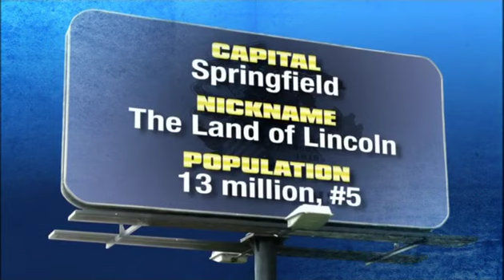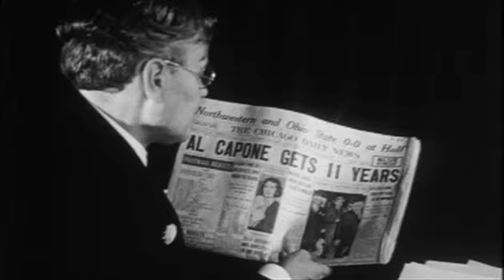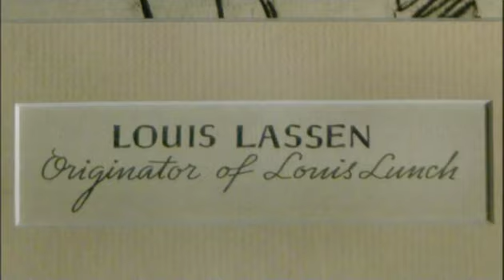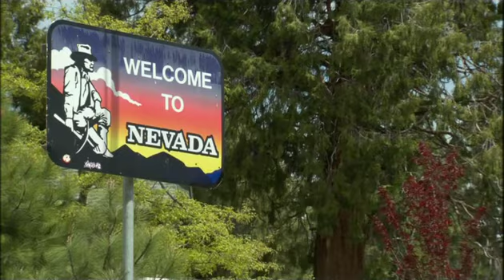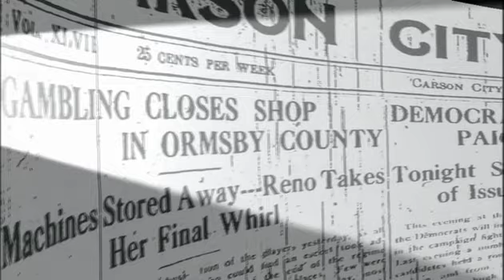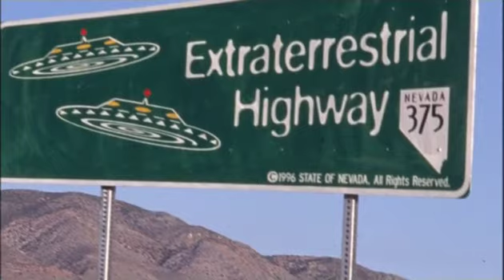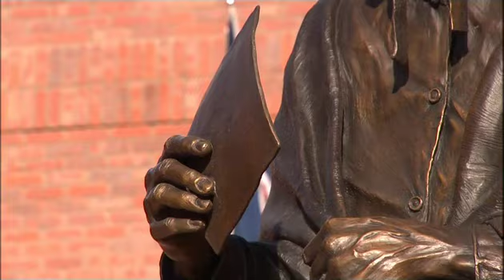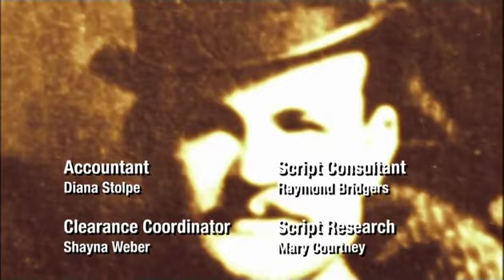07 Illinois, Connecticut, Nevada, Mississippi, Wyoming